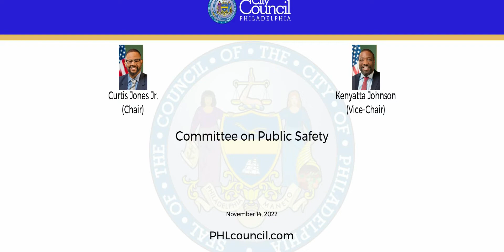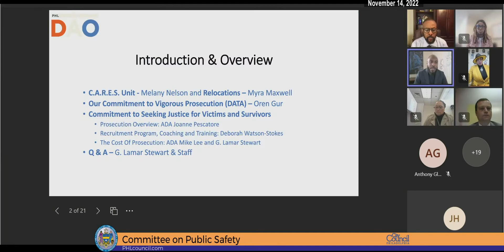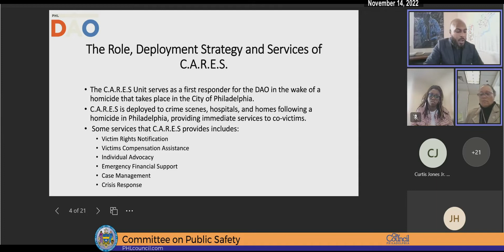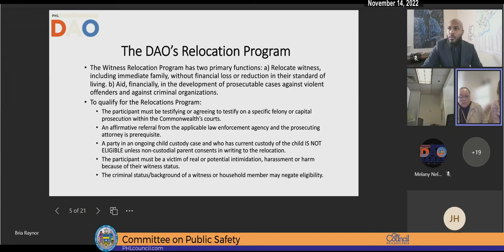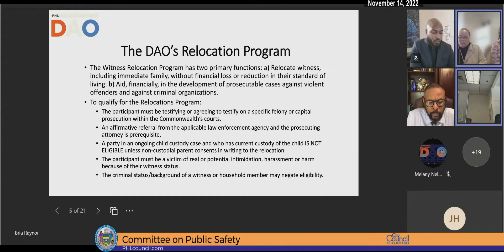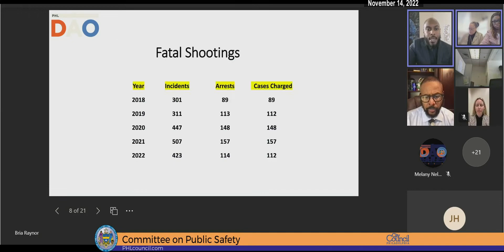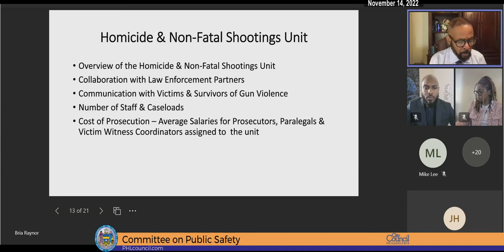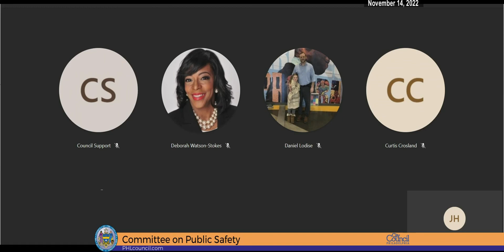Committee on Public Safety 11-14-2022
The Committee on Public Safety of the Council of the City of Philadelphia held a Public Hearing on Monday, November 14, 2022, at 9:00 AM to hear testimony on the following items:

220884
Resolution authorizing the City Council Committee on Public Safety to hold a public hearing examining the true cost of crime on Philadelphia residents.

Speakers interested in giving testimony on any of these legislative matters must call , or send an e-mail to by 3 p.m. the day before the hearing and submit the following information